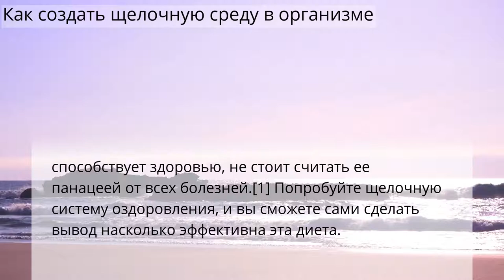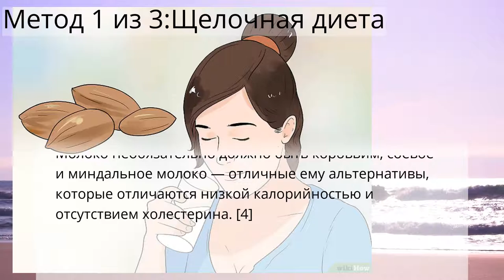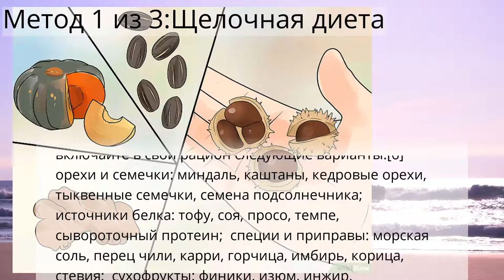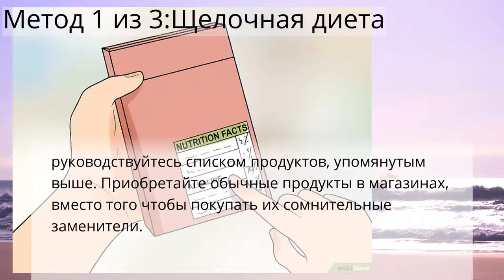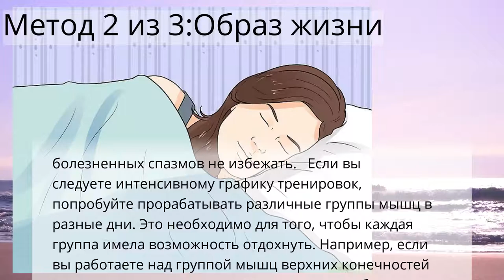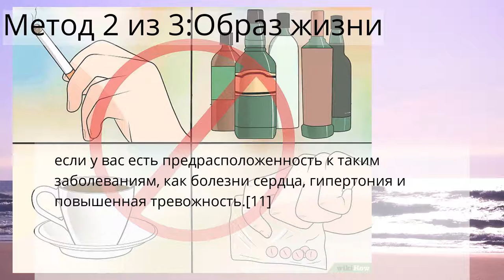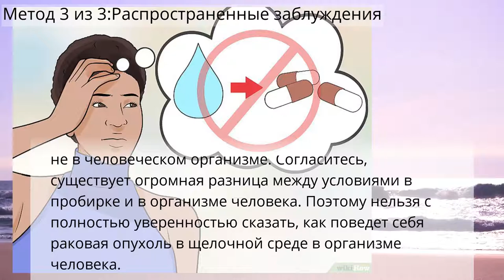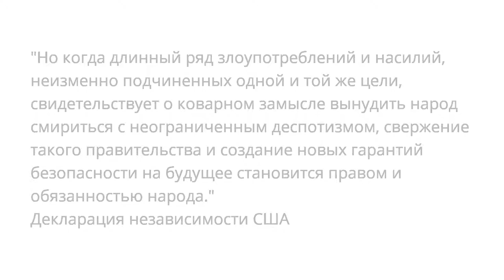Как создать щелочную среду в организме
Питание и образ жизни
Метод 1 из 3:Щелочная диета
Метод 2 из 3:Образ жизни
Метод 3 из 3:Распространенные заблуждения